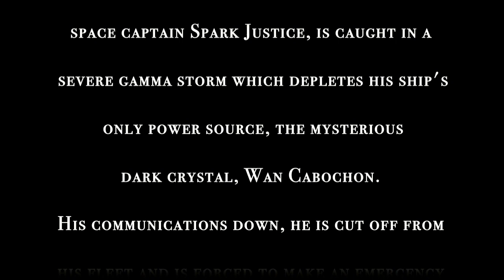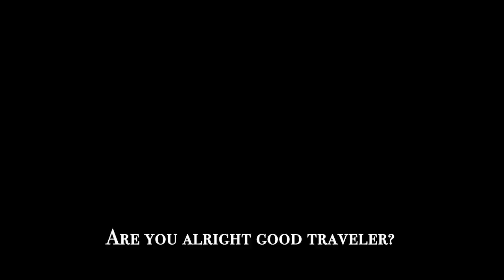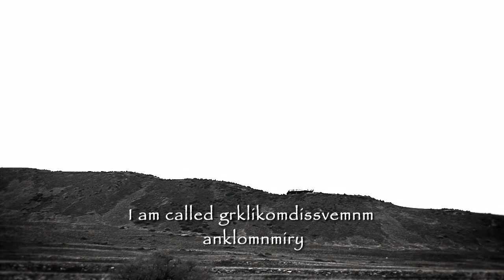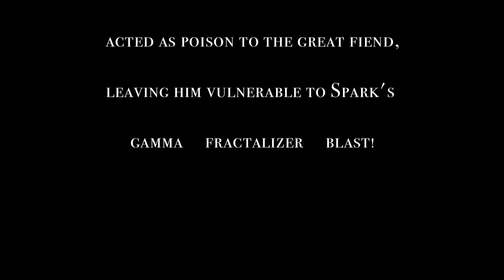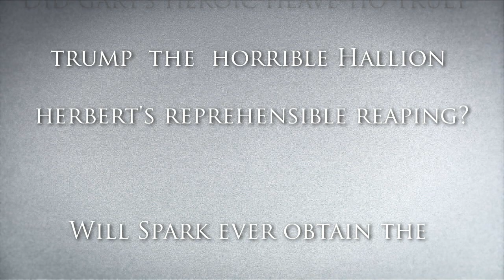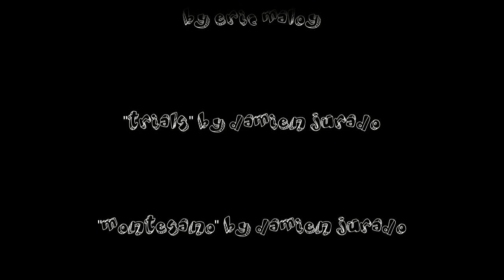the Adventures of Spark Justice! episode 1, the Harvest Planet of the Hallion!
This is a video I made to fulfill an assignment for school. It was initially supposed to be 4 to 5 minutes. I got it down to a little over 6 but truthfully I'd have like a couple more minutes.

At any rate, it's a nod to the B movie sci-fi genre of old, a la Buck Rogers and Flash Gordon. We're planning on continuing the story line and hopefully improving on all aspects of the short.